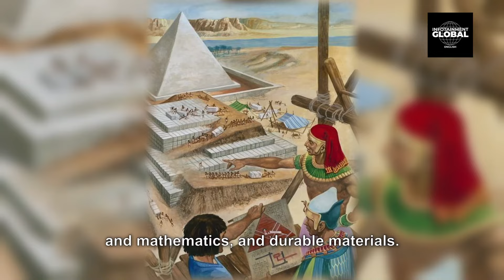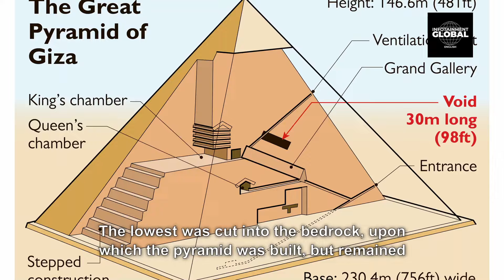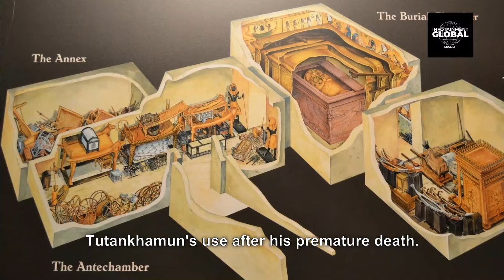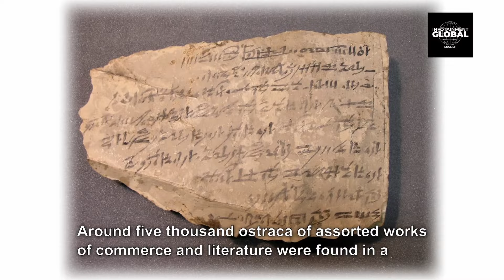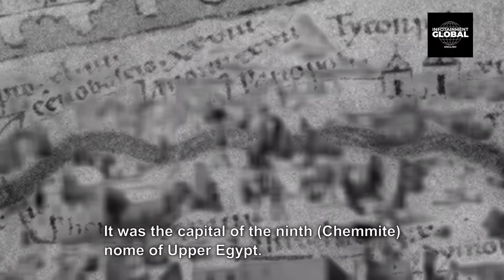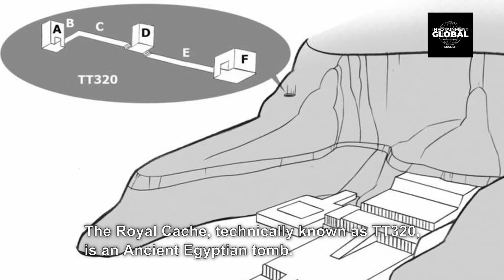History of Egypt | Glory of the ancient times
The mysteries of ancient Egypt, a civilization shrouded in myth and legend. From the monumental pyramids to the captivating tomb of Tutankhamun, discover the secrets of the Khufu ship, the Unfinished Obelisk, the Great Pyramid of Giza, Deir el-Medina, the Tomb of Seti I, Lost Akhmim, the Greater Temple of Abu Simbel, the Royal Cache, and the Valley of the Golden Mummies.